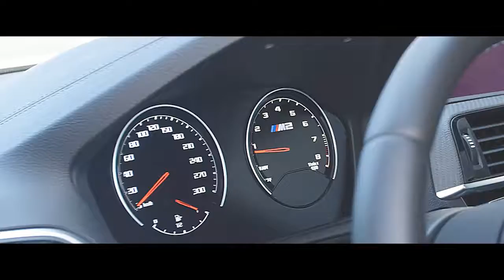The new BMW M2 Competition in Ascari